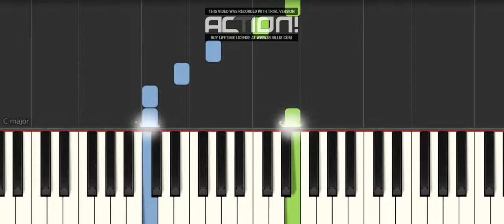Sonatina Piccolina - Piano Tutorial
Acesta este un video protejat!
Nu il postati, dar daca va place il adaugati la favorite!